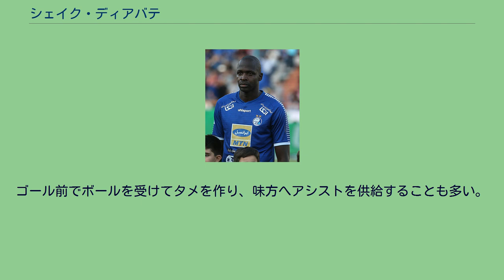シェイク・ディアバテ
エミレーツ・クラブの選手
シェイク・ティディアン・ディアバテ（Cheikh Tidiane Diabaté, 1988年4月25日 - ）は、マリ共和国・バマコ出身のサッカー選手。
アル・ガラファ所属。
ボルドー マリのサッカー界の英雄サリフ・ケイタが創設し、マアマドゥ・ディアッラやセイドゥ・ケイタ等を輩出してきたセントル・サリフ・ケイタでキャリアを始め、2006年夏、18歳の時にFCジロンダン・ボルドーの下部組織に入団。
2007年にBチームが所属する4部で35試合18得点と活躍したことで2008-09シーズンにトップチームへ引き上げられ、2008年5月にアブドゥ・トラオレ, フロイド・アイテ, ヴィルフリード・モワンベと共に初プロ契約を結んだ。
しかし、チームには経験豊富なFWが多数在籍していたことから、ローラン・ブラン監督は経験を積ませるため、7月4日にリーグ・ドゥのACアジャクシオへ貸し出した。
ローンでの活動 開幕戦のLBシャトールー戦で敗れはしたものの、デビュー戦で90分フル出場を果たした。
2試合目のスタッド・ランス戦（3-1）で2得点を決め、自身の力を証明すると、それから3週間後のヴァンヌOC戦（4-0）でも再び2得点を挙げた。
以降の3週間に行われたスタッド・ブレスト29戦, クレルモン・フット戦, ニーム・オリンピック戦でそれぞれ1得点を決め、EAギャンガン戦, RCランス戦, アンジェSCO戦, USブローニュ戦では決勝点を挙げる活躍を見せた。
また、SCバスティアとのコルシカダービーでホームとアウェー共に得点を決めた。
このシーズンのチームは、降格圏から勝ち点差わずか1と苦しんだものの、ディアバテは得点ランクトップから4点差の14得点を挙げ、残留に一役買った。
アジャクシオでの活躍から所有元のボルドーと2013年6月まで契約延長を勝ち取り、7月1日にボルドーに復帰するも、7月20日に今度はリーグ・アンのASナンシーに貸し出された。
しかし、ナンシーでは練習に参加する前に負傷したことで合流が遅れ、暫くは4部に所属するBチームでプレーし5得点を記録。
2009年11月7日のASサンテティエンヌ戦でついにデビューを果たすも、最終的にリーグ戦では僅か2試合にとどまった。
ボルドー復帰 2010-11シーズンにボルドーに復帰してからは出場機会を増やし、2011年3月6日のスタッド・ブレスト29戦（3-1）で92分にリーグ・アンで初得点を挙げ、クープ・ドゥ・フランスで2試合2得点を記録。
6月1日に契約を2015年6月まで延長した。
翌シーズンは前半戦でスタメン10試合に出場し、アフリカネイションズカップ2012出場のため一時チームを離脱した。
フランスに戻ってきてからは、ヨアン・グフランの負傷もあり第29節パルク・デ・プランスでのパリ・サンジェルマンFC戦（1-1）でスタメン復帰し、ニコラ・モーリス＝ブレイのアシストから得点を決めた。
その後は、グフラン, モーリス＝ブレイ, ジュシエの控えとして途中出場が主だったものの、UEFAヨーロッパリーグ 2012-13出場権が掛かった最終節のサンテティエンヌ戦（3-2）でモーリス＝ブレイとジュシエが出場停止と負傷のためスタメン出場をすると、2得点を挙げ、さらにグフランの得点をアシストするなど全得点に絡む活躍を見せ、チームをリーグ5位に押し上げると共にヨーロッパリーグ出場権獲得に貢献した。
2013-14シーズンは膝の故障を抱えながらの出場となったが、最終的に25試合に出場し12ゴールを記録した。
2005年にU-17代表としてアフリカ U-17選手権に出場し、グループリーグ全3試合で得点を挙げたものの決勝トーナメント進出は失敗した。
その大会から1ヶ月も経たないうちに、6月5日の2006 FIFAワールドカップ・アフリカ予選のリベリア代表戦（4-1）で85分にドラマヌ・クリバリーと交代でピッチに入り、A代表デビューを果たした。
また、2012年にはアフリカネイションズカップ2012に出場し、ガーナとの3位決定戦の2得点を含め合計3得点を挙げ、得点王の1人として大会を終えた。
194cmと大柄なため、スピードはそれ程ないものの足元のテクニックに非常に長けてい...